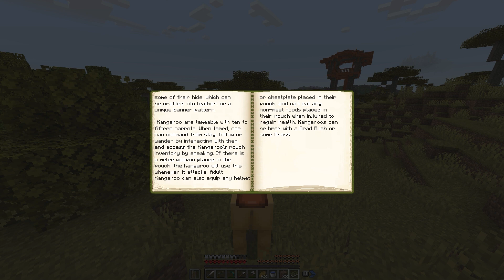Hardcore Modded Minecraft - S2 Episode 6: Paranoia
Uh oh... uploading a modded Minecraft series video that almost nobody cares about after a successful green screen video... Surely some of my new fans won't jump ship and unsubscribe. Please stick around ): this is my passion and consistnet series! I promise I'm not a fluke youtuber! Bang plow shablam SHOWTIME. Im cooking new content dw. first 5 people who comment "This series is awesome and I can't wait for another episode" will be featured in the next MC video... possibly placed into the world via a sign. anyways hope you guys enjoy this LOWKEY slow and LOWKEY boring epsiode ! Love you all :DDDDDD